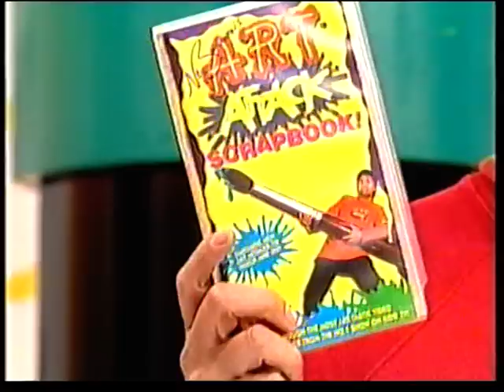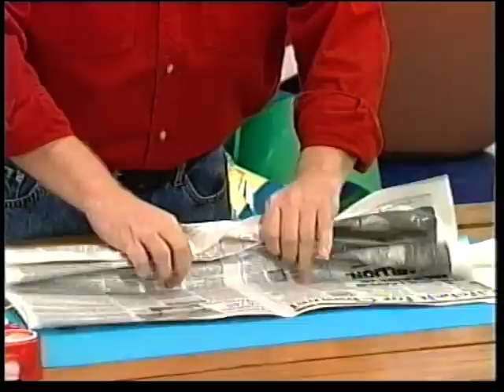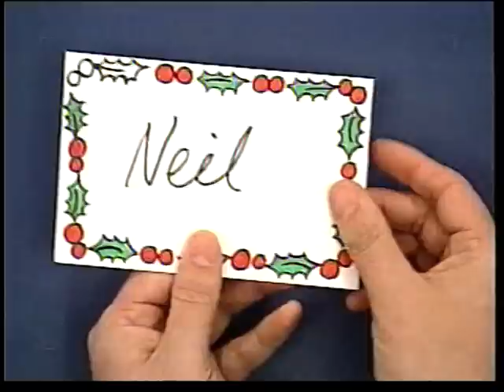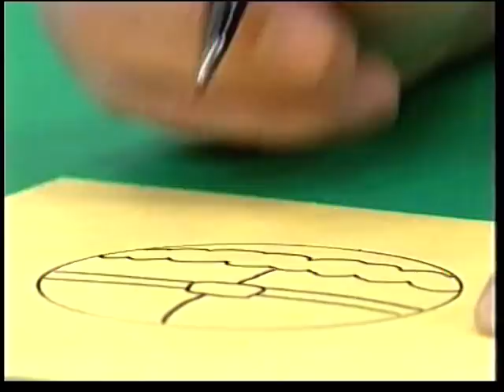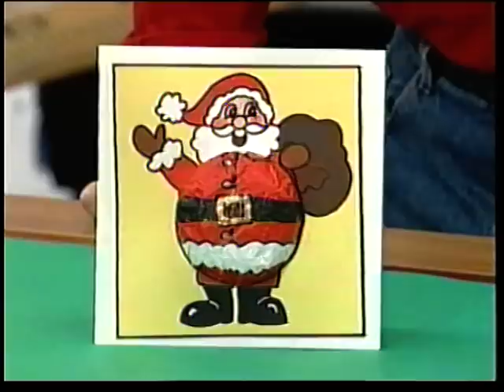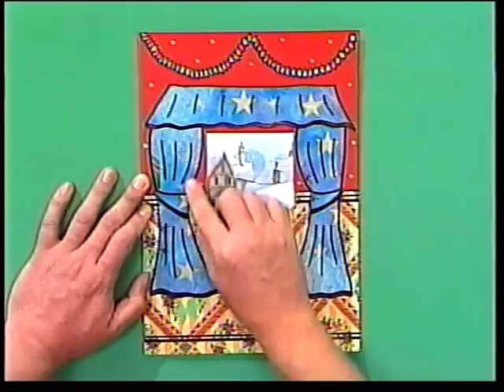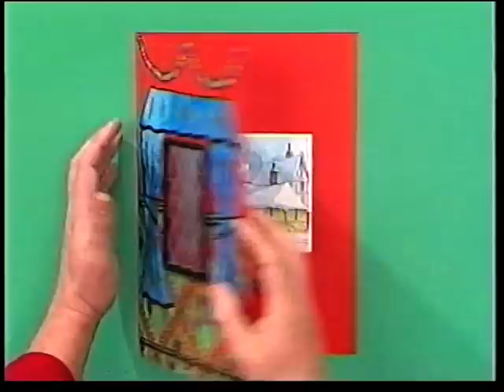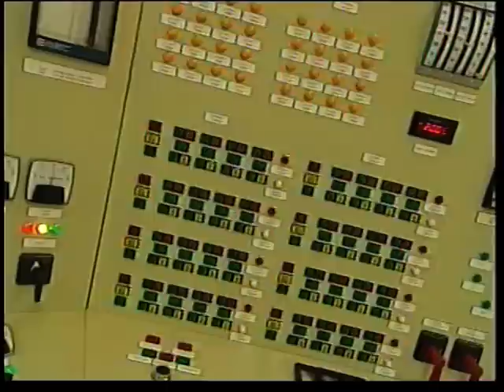Art Attack 7 - Christmas Cracker! [UK VHS] (1998)